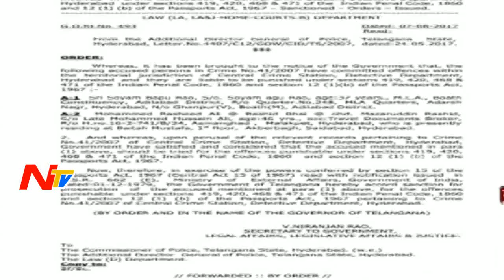Government Gives Permission to Interrogate Ex MLA Soyam Babu Rao in Passport Case || NTV